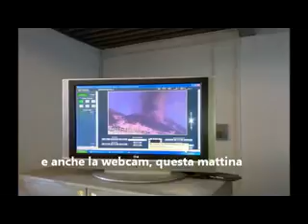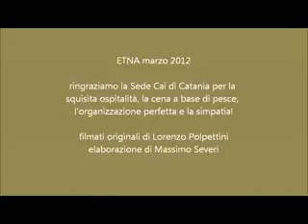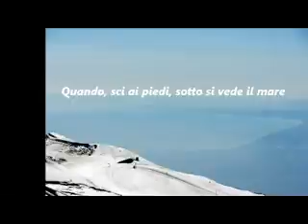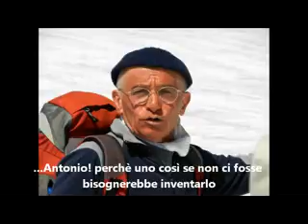ETNA SCIALPINISMO ED ERUZIONE! 2012